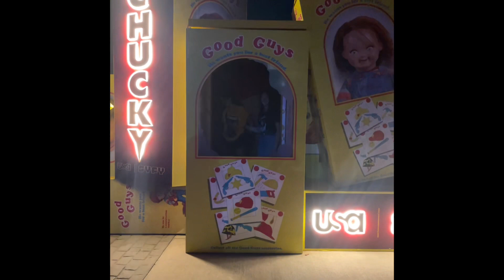Halloween Horror Nights 31 2022